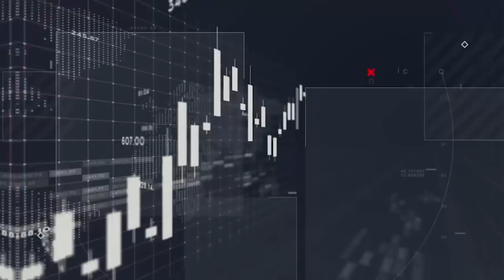ฟองสบู่อสังหาฯ ภัยคุกคามเศรษฐกิจจีน - Money Chat Thailand : รศ.ดร.สมภพ มานะรังสรรค์